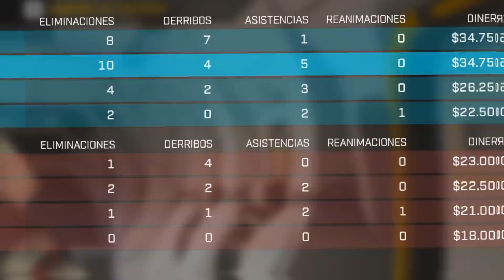Cansado de jugar siempre a lo mismo...?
También disponible en PS, Xbox y Switch.